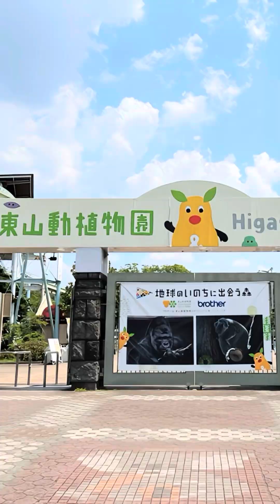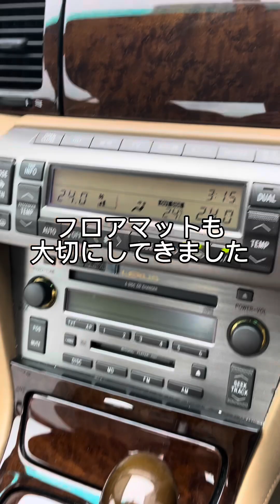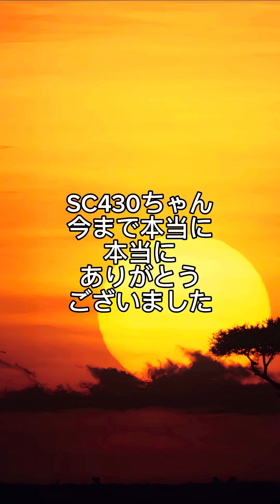90【ありがとう】SC430ちゃんありがとうございます😭感謝しかありません🙇‍♀️R35GTRちゃんもアップしますね⤴️